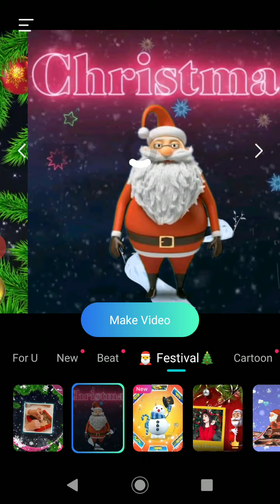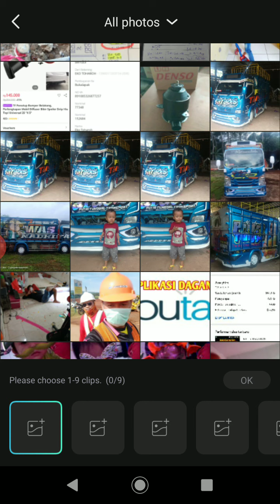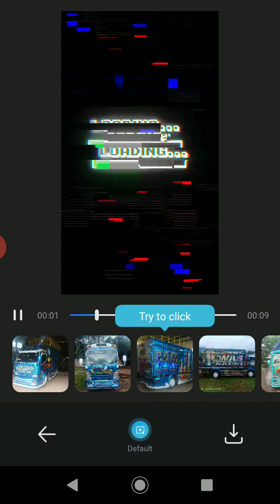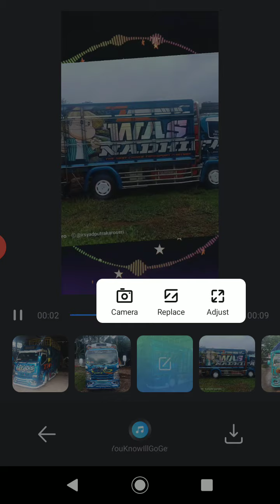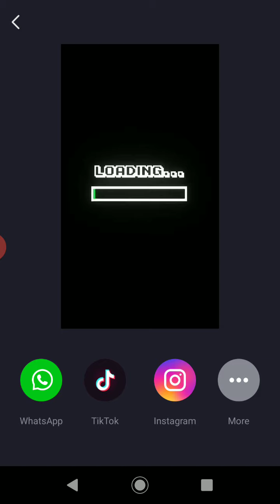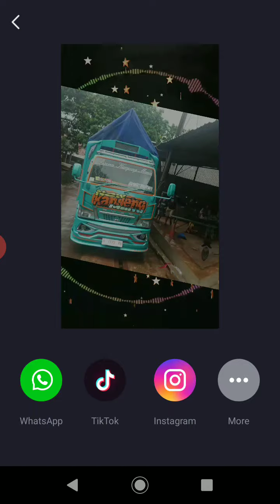Aplikasi Bit.Ly Untuk Membuat Foto Menjadi Video Keren dan Menarik